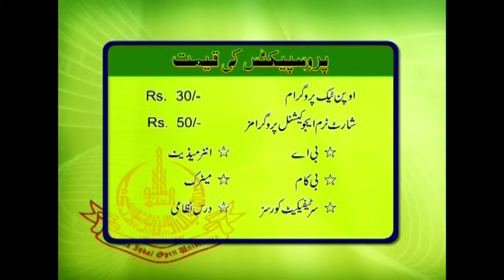AIOU Video Magzine January 2012 Part 2